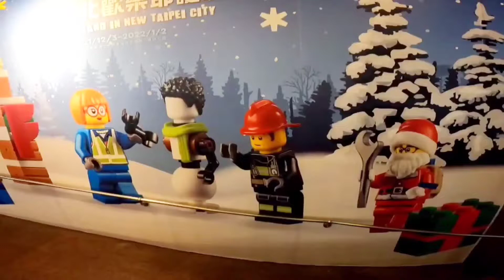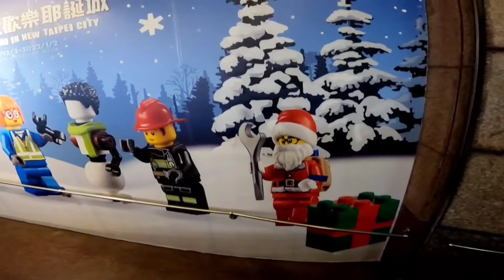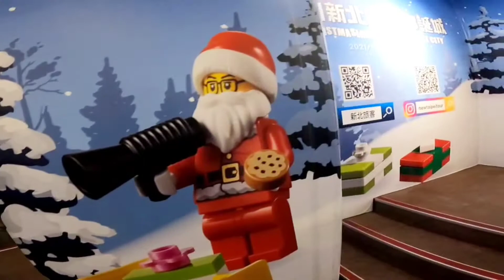CHRISTMAS LAND IN NEW TAIPEI CITY TAIWAN 2021/Yhang Sait Adventurer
Sharing the beauty of TAIWAN here at BANQIAO NEW TAIPEI CITY TAIWAN.

Every year have different style and decor of CHRISTMAS LIGHT here in NEW TAIPEI CITY.

Sharing how beautiful TAIWAN is.

Wish you Ike it guy's.

Please give me LIKE 👍 If you love my video .

Please share to your love once so that they can feel the love of Christmas.

Thanks.

See you again on my next videos.

Loving your's,
Yhang Sait Adventurer